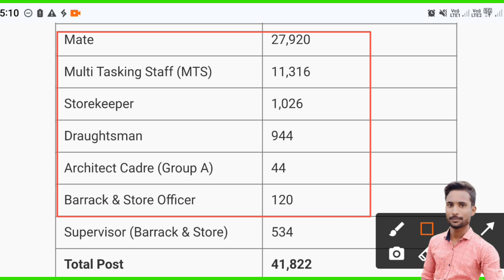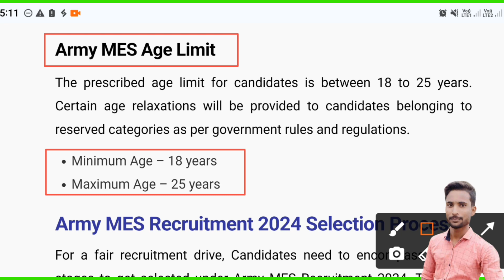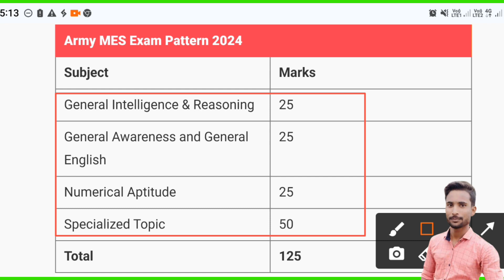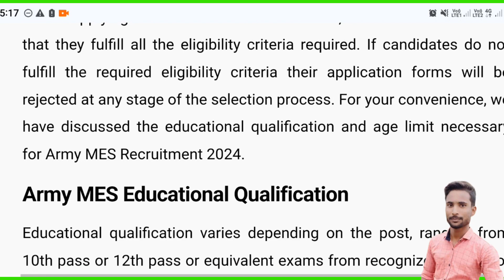Army Mes New Vacancy 2024 : Post 41,822 ! Mes New Recruitment 2023! Online Form Date! Army Mes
Join Indian Army | Army MES Recruitment 2024 Notification | MES New Vacancy 2024 | March Jobs 2024
FOLLOW ME ON:
▶️Main Channel:/@experimentalblog
📸Instagram: 🔳 /Bishnu Mallah

MY VIDEO TOPICS:
🦚Geopolitics:
📗History:
☠️Mystery:
💰Finance:
🇮🇳Indian Current Affairs:
🌐Current Affairs (India):
🌍International Current Affairs:
🌎Current affairs { World }:
ARMY MES Vacancy 2024 | ARMY MES Vacancy 2024 Apply Date | MES Recruitment 2024 Online Form Date
Army MES Recruitment 2024 11 Army MES New Vacancy 2024 11 Army MES New Bharti 2024 Apply Online Form
Army Mes New Vacancy 2024 Official Update Out! Mes New Recruitment 2024 ! MES Bharti 2024 Out
mes upcoming vacancy 2024
army mes recruitment 2023 apply online
army mes bharti official update 2024
military engineering services recruitment 2024
army mes vacancy 2024 apply date
new vacancy 2024
army mes offline bharti 2024
mes recruitment 2024 post
army mes
army bro recruitment 2024 apply online
army mes latest news
army group c new recruitment
indian army
army group c jobs
army bro new vacancy 2024
job vacancy 2024
army bro recruitment 2024
how to join merchant navy after 10th
merchant navy syllabus
army mes vacancy 2023 apply date
merchant navy new vacancy 2024
army mes vacancy 2023 kab aayega
mes army new vacancy 2023
mes army new vacancy 2024
Mes recruitment 2024
army mes new vacancy kab aayegi
Army mes recruitment 2023
defence study 3.0
army mes bharti ka form kaise bhare
army mes syllabus